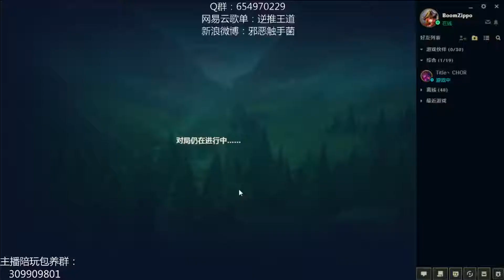搞事！搞事！ヽ(`Д´)ﾉ/狂暴提莫...疯狂搞事！(╯°口°)╯(┴—┴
UP新浪微博：邪恶触手菌  网易云歌单：逆推王道

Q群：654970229